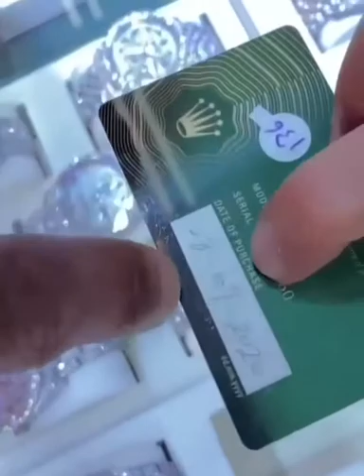DIAMOND PLATNUMZ AKINUNUA SAA YA MKONONI MILLION 70